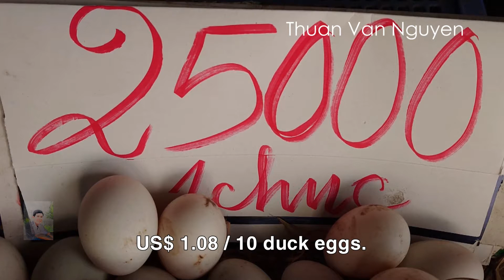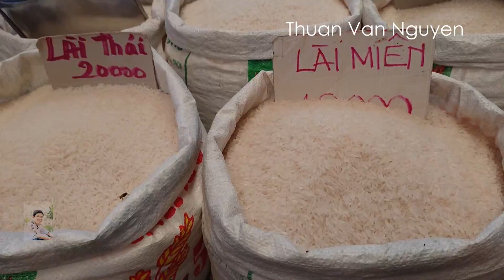Vietnam || My Tho Old Market || Tien Giang Province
Overview of My Tho City.
-My Tho City is the provincial capital of Tien Giang Province in the Mekong Delta region of South Vietnam.
-It is the center of the Administrative, economics, education, and technology of Tien Giang Province.
-Transportation: My Tho has National Road 1, NR 60, NR50, and the Tien River(which is a tributary of the Mekong River).
-My Tho city is 70 km from Ho Chi Minh City.
-Economy: Industry, trade, fishing, tourism service.
-Currency: Only Vietnam Dong (VND) is allowed to pay.
-Total area: 81.54 km2.
-Total population (1/4/2019 census): 320,740.
-Density: 3,934/ km2.
-Places for tourists to visit:
 +My Tho Market, Thanh Tri Market, Hang Cong Market.
 +Vinh Trang Pagoda; My Tho Catholic Church; Ap Bac Protestant Church.
 +Dong Tam snake farm; Travel by boat to visit the rural landscape along the Mekong River.
-Specialties: My Tho rice noodles.
-Old Market is located in My Tho City.
-I would like to invite you to visit Old Market to see the market price and shopping.

Vietnam village market, Vietnam rural market, rural life in Vietnam; Mekong Delta; Village life in Vietnam.